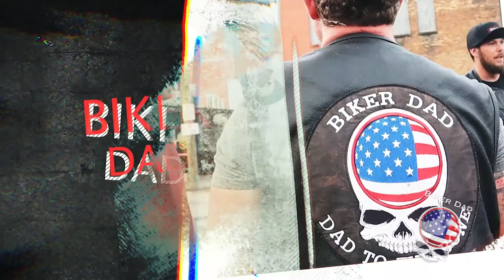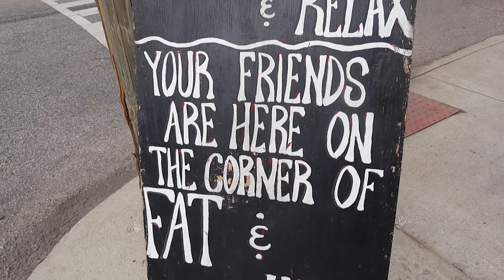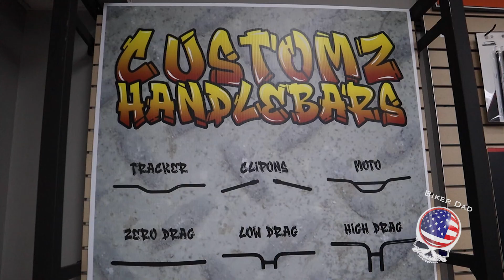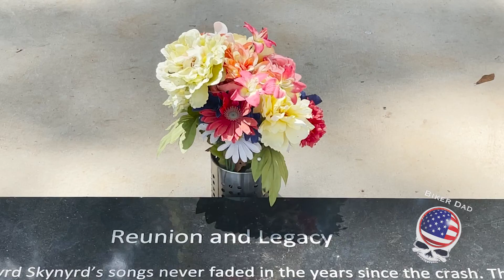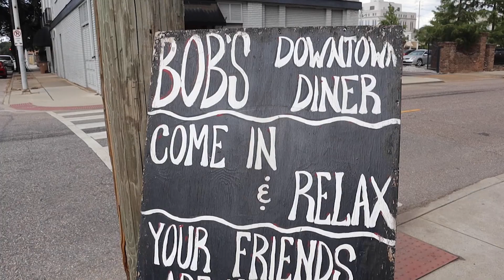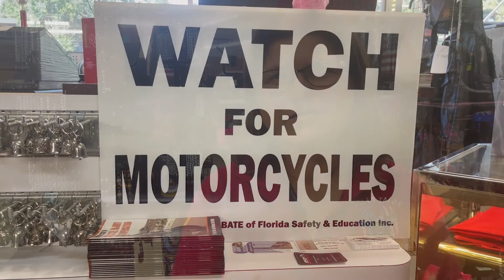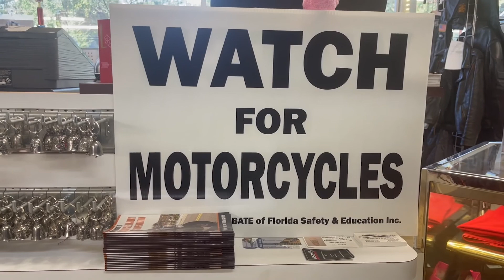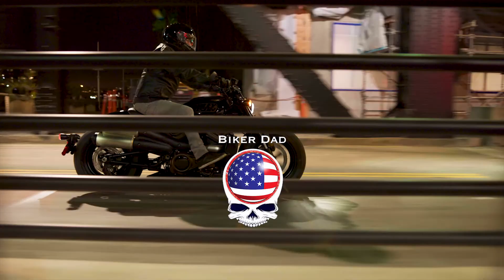Biker Dad Show: Season 1, Episode 2: Peace, Love and Motorcycles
“Peace, Love and Motorcycles.” Our new episode of the Biker Dad TV show drops tomorrow at 9AM on My TV 35 in Mobile-Pensacola. We go to Louisiana where bikers are backing people ravaged by Hurricane Ida, running down a dream with a legendary bike builder, and a biker dad and son on an epic 3 thousand mile ride just to visit some rocks in the middle of nowhere Mississippi.